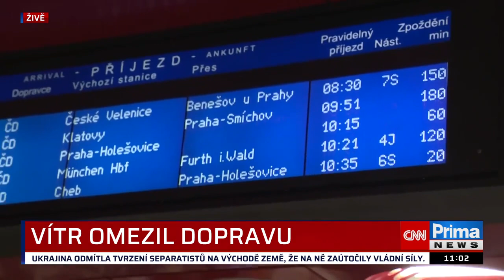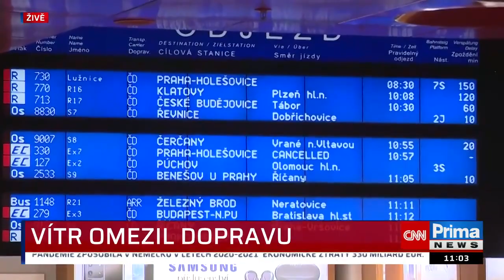Dudley je rajská zahrada. Na Evropu se valí nejhorší bouře za třicet let, zasáhne i Česko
Celou Evropou včetně Česka v současnosti zmítá bouře Dudley, která v zemích kontinentu způsobuje výpadky proudu a chaos v dopravě. Spolu s ní se ale ke kontinentu stáčí i sněhová bouře Eunice, která má být nejhorším živlem svého druhu za posledních třicet let. Bouře má podle prognóz kromě Británie, Německa a Francie zasáhnout i Česko. Celý článek ZDE